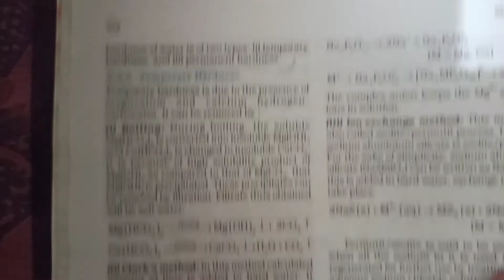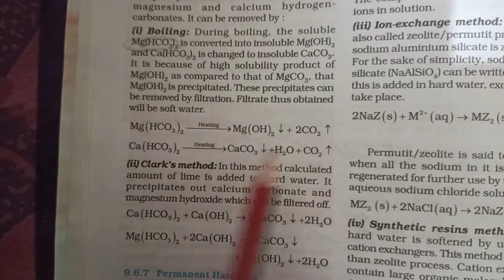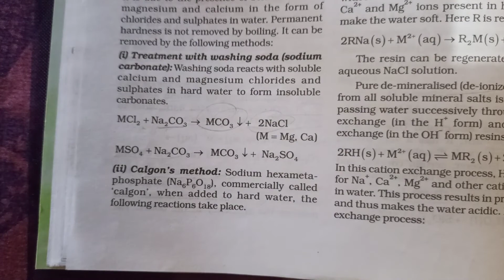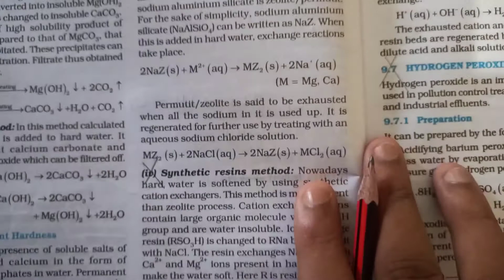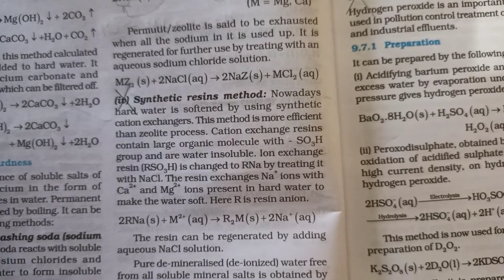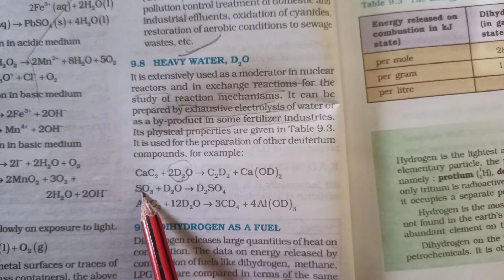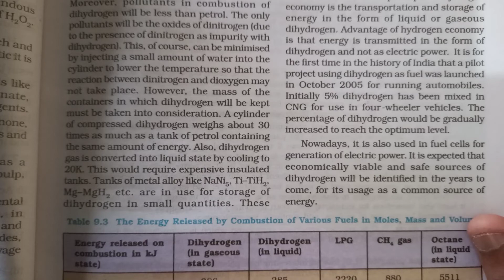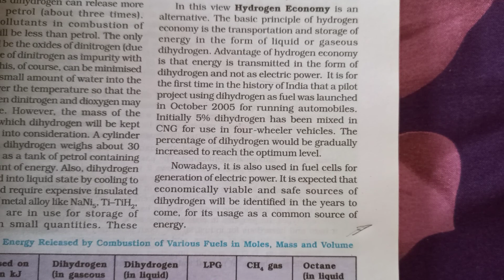Hardness of water, Hard water, Hydrogen as fuel/ 11th/ chemistry